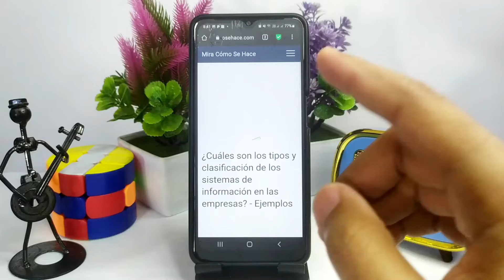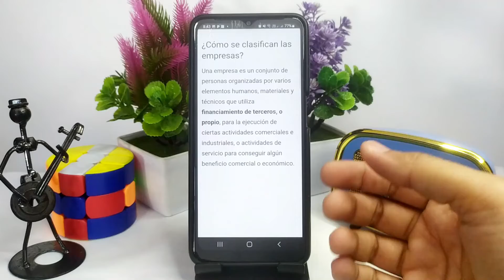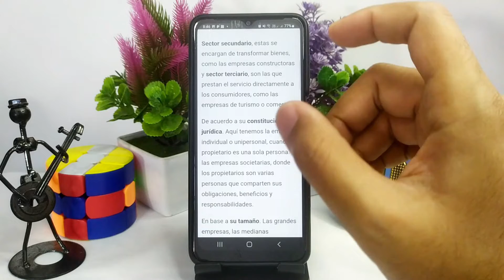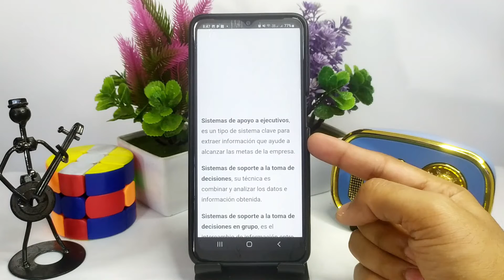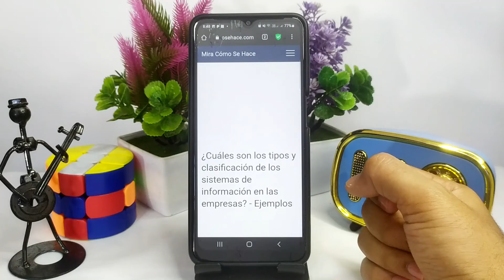¿Cuáles son los tipos y clasificación de los SISTEMAS DE INFORMACIÓN EN LAS EMPRESAS? - Ejemplos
En este video te mostramos Cuáles son los tipos y clasificación de los SISTEMAS DE INFORMACIÓN EN LAS EMPRESAS. En este canal encontrarás los mejores tutoriales. ¡No te lo pierdas!